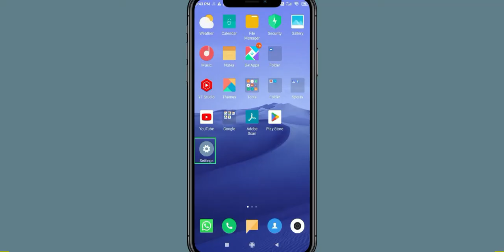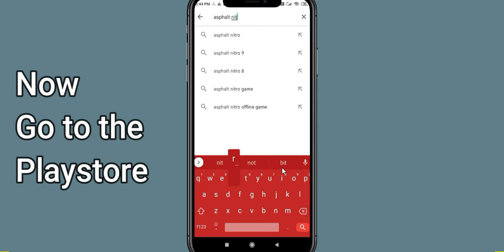Fix Asphalt Warrior Black Screen Error | Asphalt Warrior Black Screen issue Solved | PSA 24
In this Video tutorial, i will show you Fix Asphalt Warrior Black Screen Error| Asphalt Warrior Black Screen issue Solved |